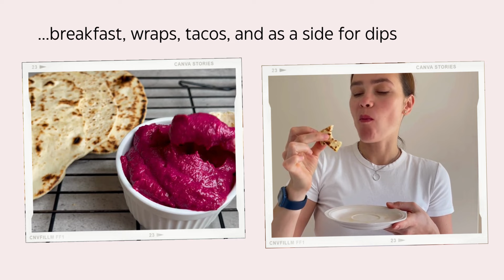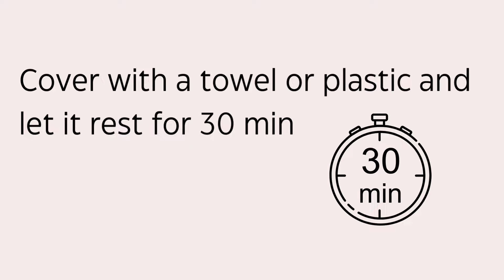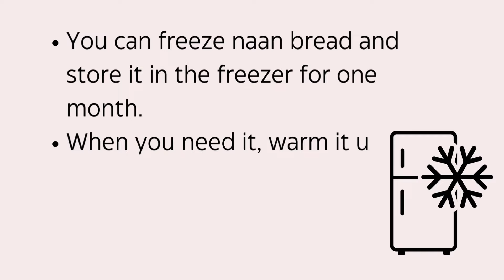Sourdough Bread Naan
Sourdough Naan Bread, recipe below

I guess it's my favorite bread; I eat it with almost every meal I make: breakfast, wraps, tacos, and as a side for dips.

I prepare naan bread in advance and store it in the freezer for one month. When I need it, I warm it up and pair it with my favorite meal!

Ingredients:
100g lukewarm water
100g Greek yogurt
150g sourdough discard
12g salt
45g sugar
1 egg
500g all-purpose flour
50g whole wheat flour
Method:
👉 Whisk all together
👉 Knead the dough for a couple of minutes until it comes together and becomes smooth. Adjust the dough by adding more flour if sticky or more water if too stiff.
👉 Cover and let it rest for 1 hour for autolyse.
👉 Perform a fold.
👉 Cover and let it proof at 26-28°C for 2-3 hours (if temperatures are lower, it may take more time).
👉 By the end of proofing, the dough will become slightly puffy.
👉 Dump the dough on the surface.
👉 Divide the dough into pieces.
👉 Cover with a towel or plastic and let it rest for 30 min.
👉 Preheat frying pan.
👉 Roll each piece of dough into a thin circle.
👉 Put the dough on the dry hot pan.
👉 Let it bake for 2-3 min on medium heat.
👉 Flip the naans over on the other side. Let them bake for 2 more minutes until you see brown spots all over.
👉 Remove baked naans on a lattice until they completely cool down. If you put them all together without cooling down, the steam will make them very soft.

I like both ways to have naan bread, with and without garlic; it depends on the meal. I freeze naan bread, and after defrosting, if needed, I add garlic butter. Try both!

To make garlic naan:
Ingredients:

50g melted butter or ghee
2 cloves of garlic, minced
Method:
👉 Melt butter.
👉 Mince garlic.
👉 Mix garlic with melted butter.
👉 Using a brush, spread the garlic butter on each side of each naan.
👉 Fry for a few minutes on both sides.